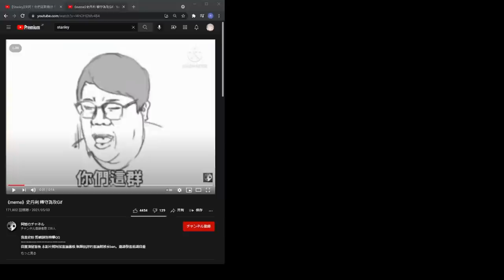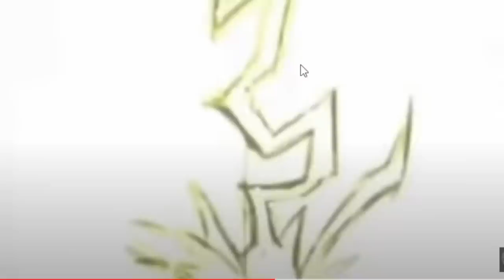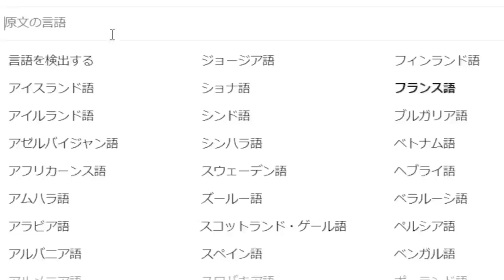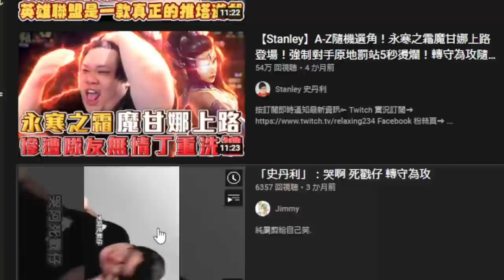野村にむ無情開學 - 轉守為攻（耳膜注意）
我是史粉還有野村粉，我不是史黑。
內有中文CC字幕，本來沒打算翻譯，因為不會日文，最後還是翻了，有些地方聽不懂，還有如果有錯誤的地方請告訴我，我會馬上改~謝謝。